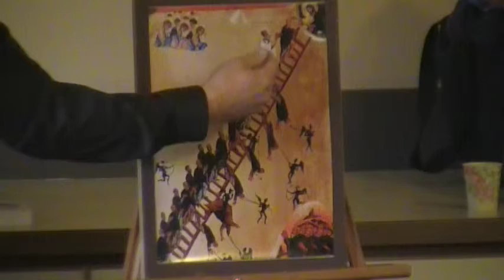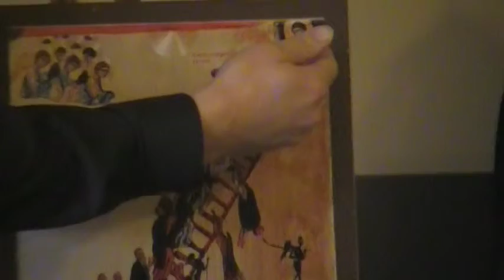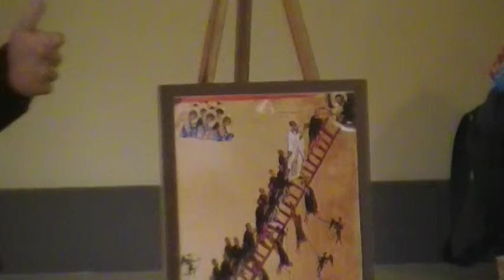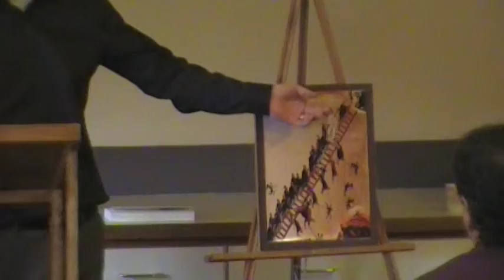2013-04-14 OASIS Scott Ross on St. John Climacus of the Ladder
Holy Apostles Greek Orthodox Christian Church
Shoreline, WA